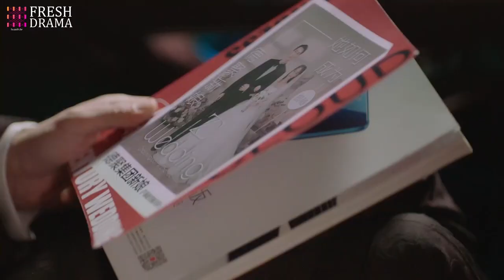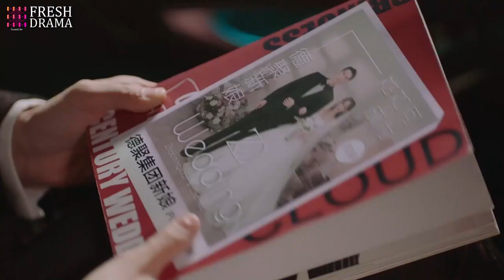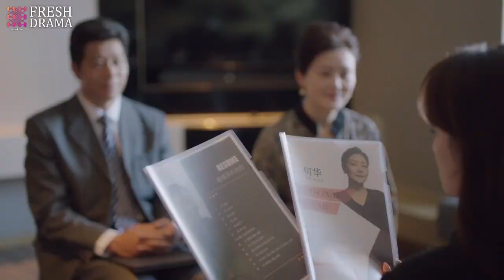Unbelievable!! Her future husband just regards her as his accessory and never respects her...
DRAMA NAME: Almost Lover